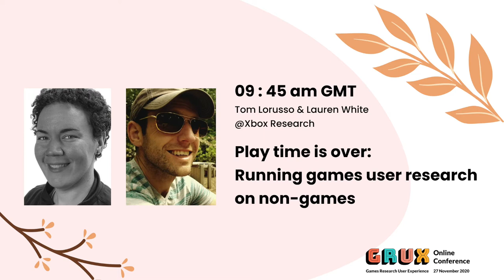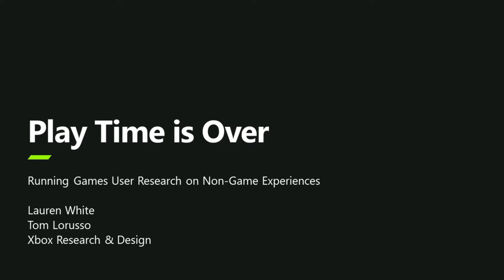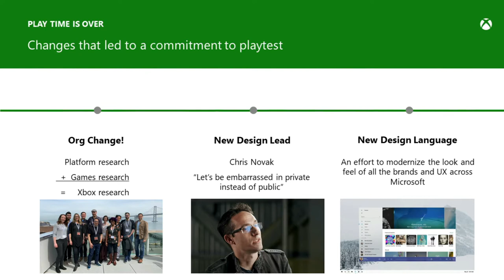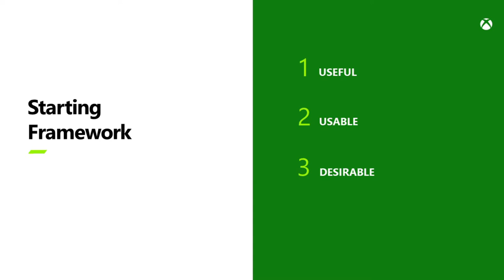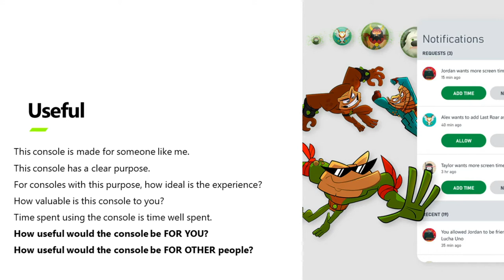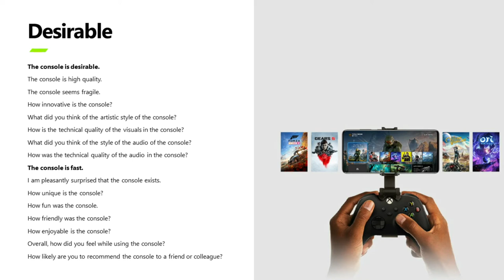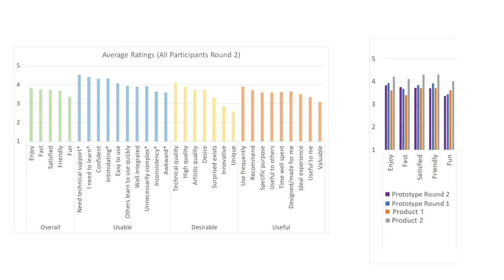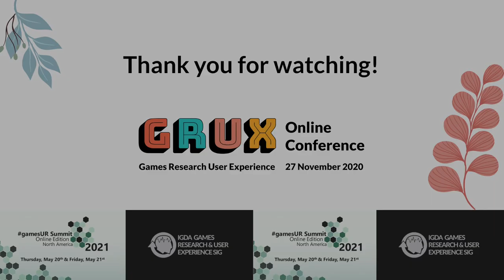Play time is over: Running games user research on non-games - Lauren White & Tom Lorusso, Microsoft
It’s amazing how many things in the world of games aren’t actually games. PCs and Consoles are quickly filling up with game launchers, multiple stores, companion apps, communication tools, game overlays, and a myriad of other features and apps. These aren’t games – they don’t have headshots or level navigation or enemy types – but they are integral to the gaming experience.

So how does Games User Research work for these experiences? Yes there’s straightforward usability and removing blockers. But as an industry, we know the value of playtesting and getting attitudinal data from our users.

In Xbox Research, we’ve been tackling this question for the past few years – How do we go beyond fun and look at the attitudinal measures for non-game experiences?

In this talk, we’ll review the needs for this track of work: simplicity, growing the funnel and a focus on our ecosystem. And how we brought the motivations and constructs from games to non-games. And how effective it has been in shaping how we build and ship these experiences for Xbox.
Tom Lorusso is a User Research lead in Xbox committed to using applied research to get closer to our mission of “Gaming for Everyone!” Tom focuses on a mix of games, platform and accessibility in his current role. And has previously worked on Windows, mobile and medical devices. He’s happiest when he’s at the crux of software, hardware and services. Or out on the soccer field. Tom is currently hooked on Minecraft Dungeons, Call of Duty Warzone and Hearthstone Battlegrounds.

Lauren White joined Microsoft in early 2015. Before that, she was sharpening her skills as a user researcher with consumer products. She has a BA in psychology from Reed College, and a PhD in media psychology from Fielding Graduate University. She is currently working on the Xbox platform shell with a focus on Xbox ecosystem experiences. When not working, she’s gardening or looking up at space and wondering when we’ll get to Mars.